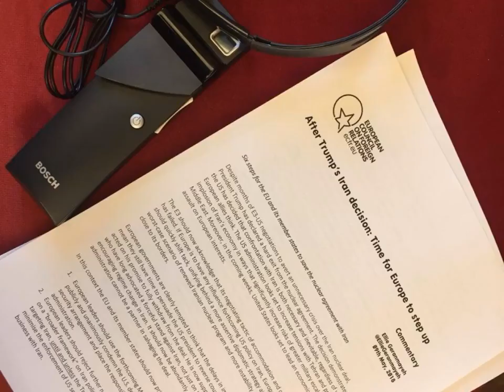Manlio Di Stefano (M5S) incontra l'IPIS per parlare di nuclear deal